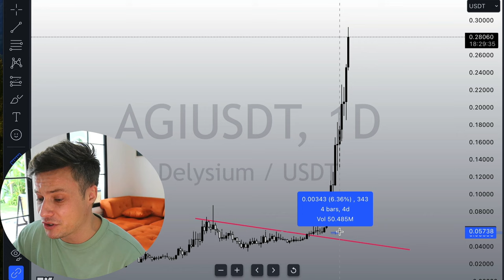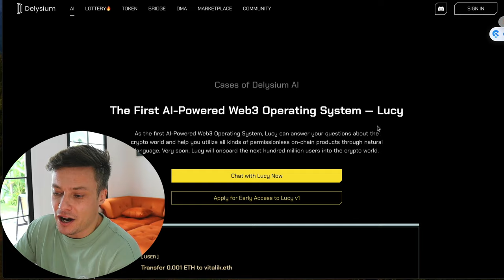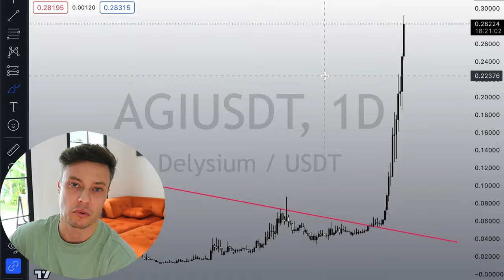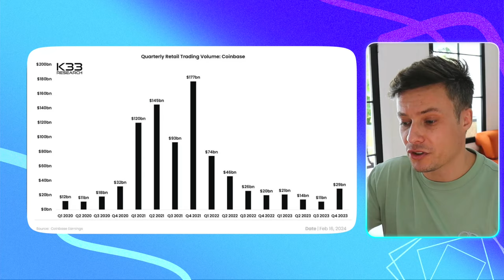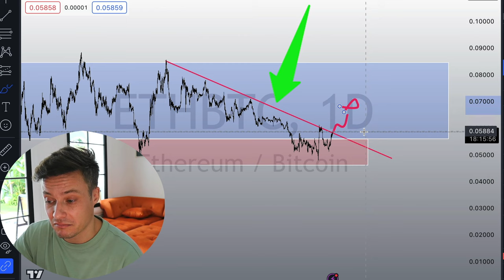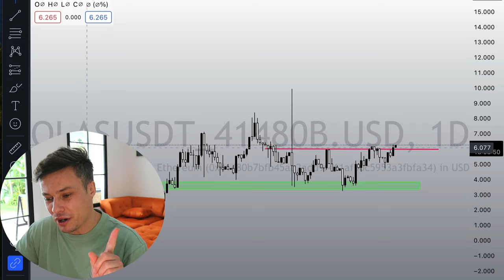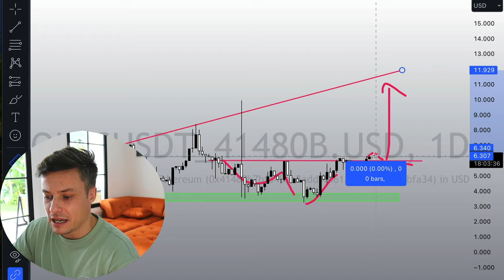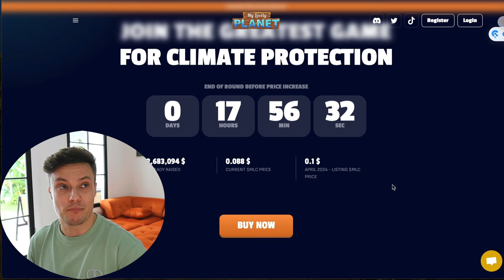AI Explosion Easy 50x Method To Find Next Alt Coin Gains!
Ai alt coins are pumping, delysium AGI has been surging along with other Ai agents. It’s easy tho… find one coin that pumps, and you can find the rest! Become an ai alpha in this simple video

 👉 Code - HOUSEOFCRYPTO for 10% bonus!👈

💎 Join the Inner Circle for Pre ICO Deals and Trade Insights! 💎

💰0% Trading fees, 20,000 USDT BONUS link - MEXC (No KYC)💰

💰1000USDT Instant Crediting - Bitget Exchange💰
✅ Win with Crypto Trading and enjoy a discount on your trading fee

💰NO KYC & NO VPN +5500USDT Rewards - Bitunix Exchange💰
✅ Trade anywhere in the world with a discount on your trading fee

🔑 Secure Your Trading with a VPN 🔑

🔒Protect Your Asset with a Hardware Wallet🔒